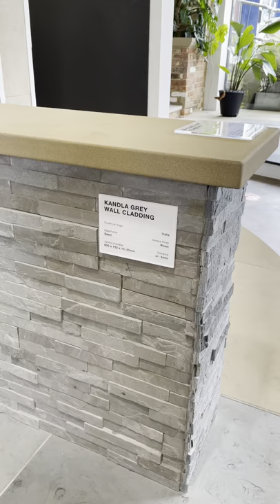Stone Cladding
Stone Cladding is available in various materials including Slate & Sandstone. Our clients use our Stone Cladding to brighten up walls, create features and it can even be used in water features. This video shows a selection of our cladding products displayed at our Surrey Showroom.